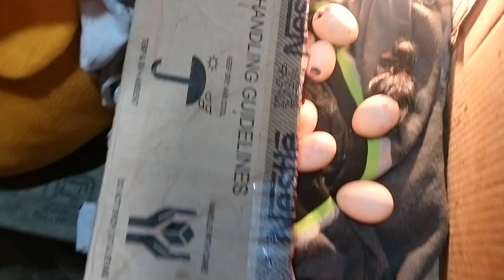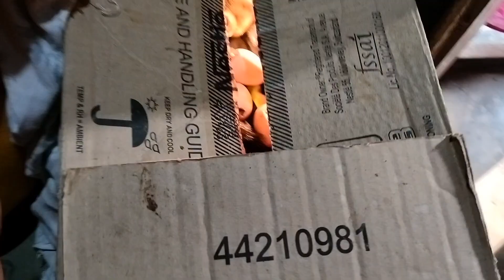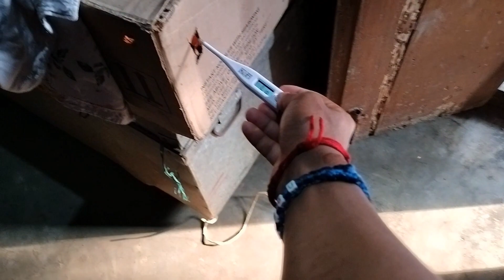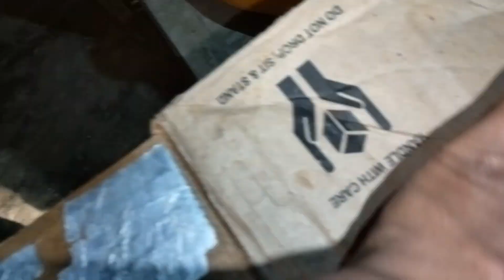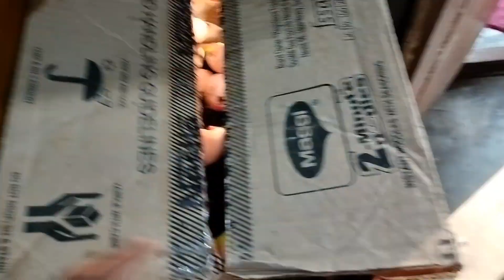How To Make an Egg Incubator at Home || Cardboard Box Egg Incubator || Egg Hatched😱😱😱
নমস্কাৰ 🙏🙏🙏

আমাৰ Youtube চেনেল Joydev vlog লৈ স্বাগতম .

আপোনাৰ দিনটো শুভ হওঁক ধন্য়বাদ

বিয়া,বাৰ্থডে পাৰ্টি,অন্নপ্ৰাসন আদি যিকোনোঅনুষ্ঠানত টেডী বিয়াৰ,মিকি মাউচ ভাড়া ল'ব পাৰে।...

mobile number..8133009909